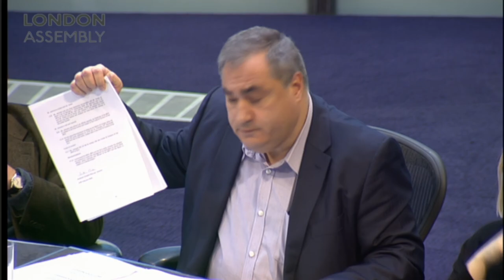Police and Crime Committee - Q & A with Met Commissioner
The Police and Crime Committee will receive an update on the Grenfell Tower Fire investigation from the Met Commissioner. The guests are:

• Cressida Dick CBE QPM, Commissioner of Police of the Metropolis, the Met
• Sophie Linden, Deputy Mayor for Policing and Crime, MOPAC
• Craig Mackey QPM, Deputy Commissioner, the Met

Other topics for discussion include; HMICFRS PEEL: Police efficiency (including leadership) 2017, women offenders and child protection.